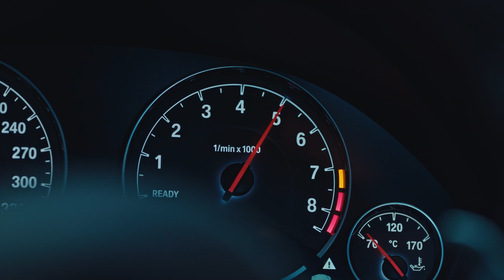Ist das noch Handwerk ?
Hier unser TV Werbe Film zusammen mit dem Deutschen Handwerk.